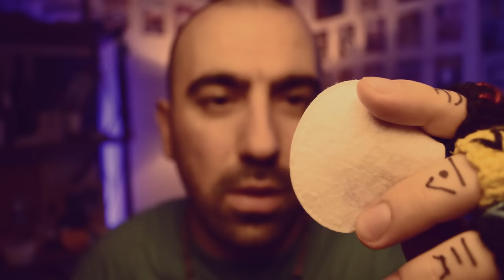ASMR Reiki & Facial cleansing for relieve your anxiety with healing music & delta waves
Today I will try to relieve your anxiety with ASMR facial cleansing and reiki techniques. A very relaxing experience awaits you tonight with crystal therapy, healing music, delta waves and reiki.

I know how tiring and maddening it feels to be anxious. Although we try many methods to overcome this, sometimes it is not as easy as it seems. So I wanted to prepare a reiki and facial cleansing session for anxiety for people experiencing this type of situation. I believe you will feel better while watching it, at least with this thought in mind.

This time, I created the session by putting delta waves more prominently. Meditation music will be waiting for you at a lower volume. In fact, in some parts you won't be able to hear it at all. I'm specifically talking about the parts where I apply crystal healing.

I applied facial cleansing with cotton pads with healing water and essential oil only as a visual trigger. And sometimes wooden brushes helped us in this regard.

I added some crystal healing scenes from my previous videos to the last part of the video to help the session relax your mind and put you to sleep. I think this will give you a better opportunity for deep sleep. I hope you like it.

Notice: The following video includes ASMR (Autonomous Sensory Meridian Response) material, intended to evoke feelings of relaxation or tingling in certain viewers.

Kindly note that I am neither a Reiki expert nor a healer, and my expertise does not extend to healthcare. As such, please be aware that this video is in no way a substitute for medical treatment or professional therapy.

Timestamps:

00:00 Best moments
00:47 Aura scan
02:36 Facial cleansing
16:24 Forehead massage
21:15 Follow my finger and relax
24:12 Aura cleansing with selenite crystal
28:59 Chakra balancing with obsidian
32:57 Aura cleansing with wooden brushes
37:19 Facial cleansing
42:32 Crystal healing
50:57 Reiki healing with hand movements
01:09:01 Crystal healing for deep sleep